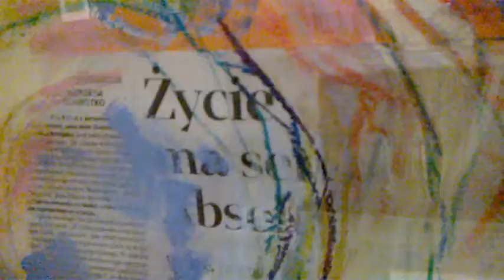DAMY RADĘ,GDY MAZUR ZA DORADZANIE NA STRONĘ PEPICZKÓW PRZEPĘDZIMY I PO LICHWIE!!!